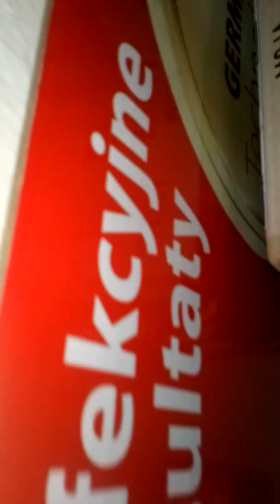Dziś było 8 🥚 jajek w kurniku odcinek ( 78)o godzinie 15:39